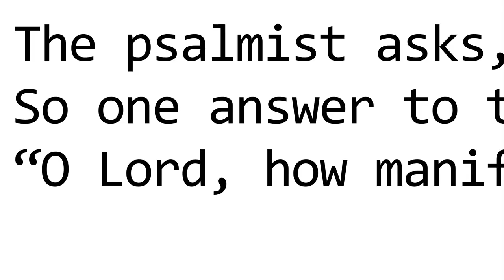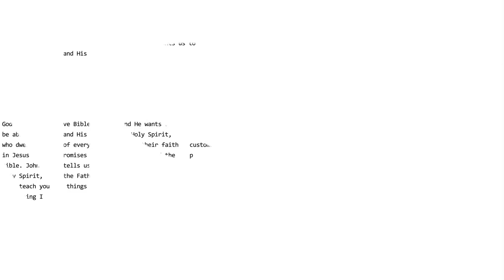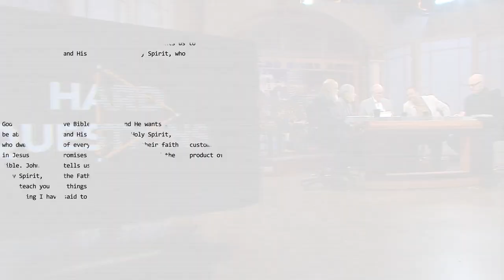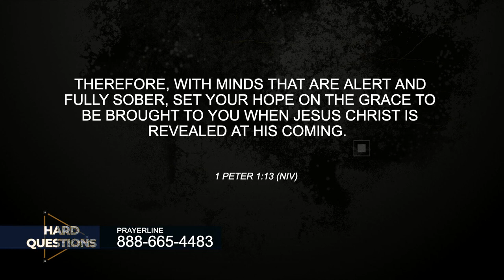Hard Questions: Revelations & end times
This week on Hard Questions we dive into those difficult questions from the book of Revelations and end times, then turn to ask our pastors what is means by the phrase "absent from the body, present with the Lord" and what does that mean if our bodies will rise on judgement day. All that and more on Hard Questions, Thursday at 2PM, 9PM; and Sunday at 4:30PM.